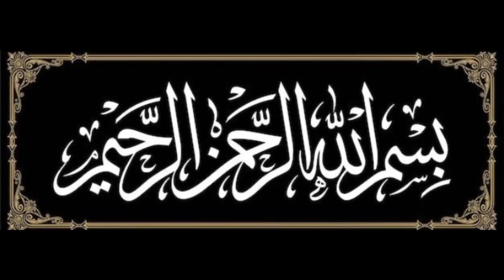How To Make ll Simple Easy Delicious ll Achari Aloo Recipe ll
Hello Friends Today I am Making ll Very Easy And Simple Recipe Of ll Achari Aloo Recipe ll

Must Watch !!

Follow Uss !!

Ingredients !!

potato
Cumin
Oil
Turmeric
Achar
Salt
Chilli Powder
Lemon
All Spices